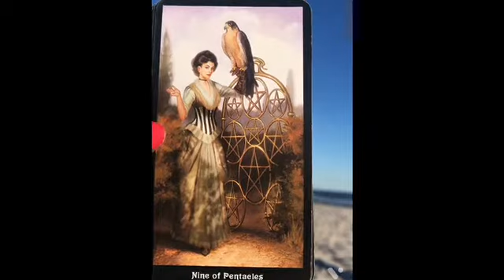Your leaving stagnant energy behind 9/27/21 Daily Energy ☀️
Check out my list Tarot/Oracle Cards from my channel You will see my cards I use here just look and find them! For all who ask 🌟